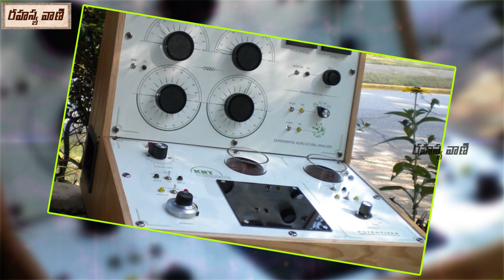How Effective Is Radionics Treatment || రేడియోనిక్స్ వైద్యవిధానంలో ఉన్నరహస్యం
Watch -  How Effective Is Radionics Treatment || రేడియోనిక్స్ వైద్యవిధానంలో ఉన్నరహస్యం